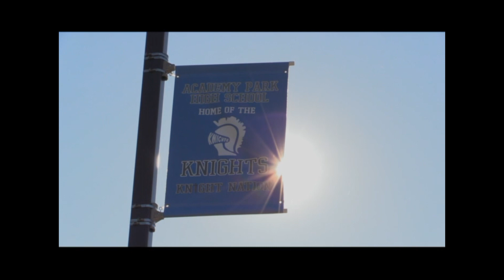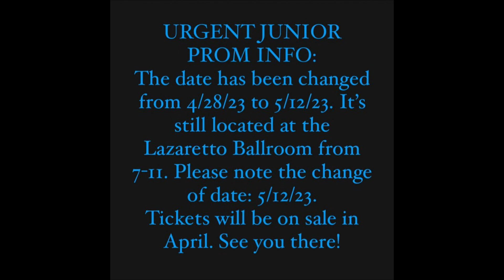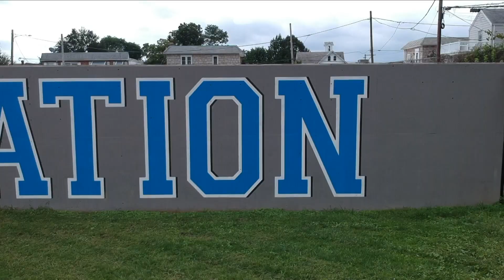APHS Knightline News - February 21, 2023